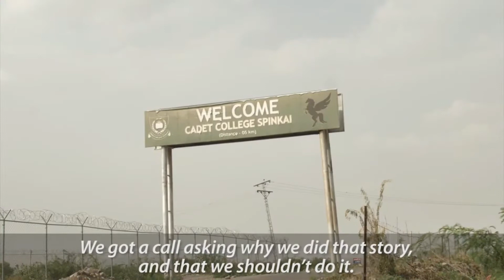UNESCO Journey of Courage || Stop killing Journalists || South Waziristan